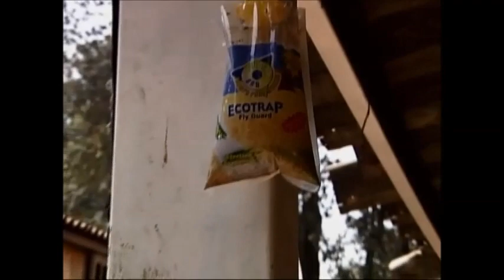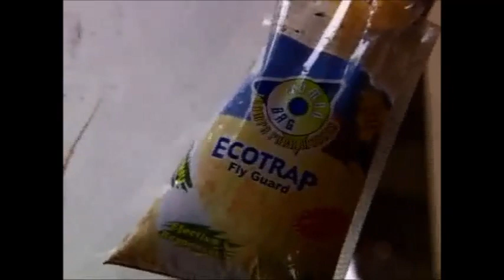Trampa para MOSCAS - ECOTRAP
EL ATRAYENTE MAS PODEROSO Ofrecemos al mercado, la trampa; Más efectiva, mejor calidad y al más bajo costo en el mercado. Los clientes que han probado trampas similares y están conscientes de la importancia del BIO-CONTROL, han usado nuestros productos y se han dado cuenta de la eficacia para controlar un área con problemas de infestación de mosca es superior al de la competencia. Y prefieren a ECOTRAP que a los productos de la competencia. Las moscas se reproducen en el exterior por lo que es nuestra firme creencia que en exteriores es donde mejor se combate el problema de la mosca, como lo hace ECOTRAP es que logrando capturar a la mosca adulta, evitamos que esta deposite más larvas o huevecillos, rompiendo de esta manera el ciclo de la mosca y logrando eficazmente reducir la población de moscas en una área de infestación. COMO OPERAN? Cada Trampa consta de; 1 bolsa de alta resistencia, 1 atrayente en una bolsa que se diluye en el contacto con el agua, 1 tapa semipermeable. La trampa se activa con agua, al ingresar el agua a la trampa se diluye el atrayente y se activa. Al paso del tiempo el atrayente de la trampa adquiera mayor poder de atracción. La mosca muere ahogada al ingresar a la trampa por medio de la válvula semipermeable, que permite la entrada, pero no la salida de la mosca. Este producto debe ser usado en EXTERIORES, ya que en áreas cerradas puede provocar fuertes olores (la trampa procura a todo momento ser el atrayente mas fuerte para una mosca, superando a los atrayentes naturales que prevalecen en el medio ambiente). Este producto es preventivo y correctivo, eliminando a las moscas antes de que ingresen a los lugares que pretendemos salvaguardar. Combatiendo el problema en exteriores (es donde se detona la población de la mosca), es la única manera en la que verdaderamente reduciremos de manera drástica la población de moscas, evitando que depositen huevos las moscas adultas ya que estas son capturadas y eliminadas por la trampa.